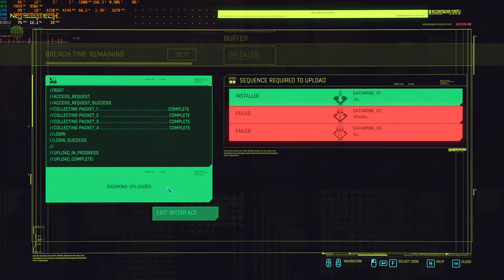Cyberpunk 2077 - With a Little Help From My Friends - Walkthrough (Very Hard) (3080)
Cyberpunk 2077 - With a Little Help From My Friends - Walkthrough, on "Very Hard" difficulty; on PC at the absolute maximum settings (Custom Preset) at 1440p, full RT features (including Psycho Global Illumination) and using DLSS 2.0 at the "Quality" setting (960p internally). All running on an AMD Ryzen 3700X CPU and an Nvidia RTX 3080 12GB GPU (EVGA FTW3 Ultra Gaming). Recording using Nvidia NVENC, Frame-pacing and Frame-drop issues can be partially explained due encoder saturation, small hit on the normal gameplay due recording.